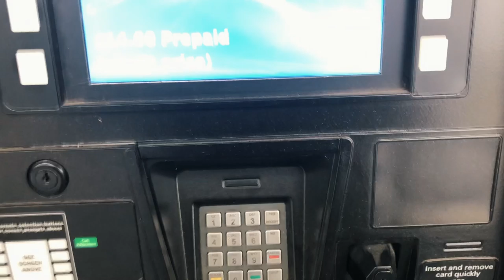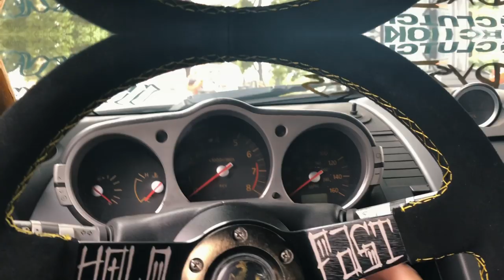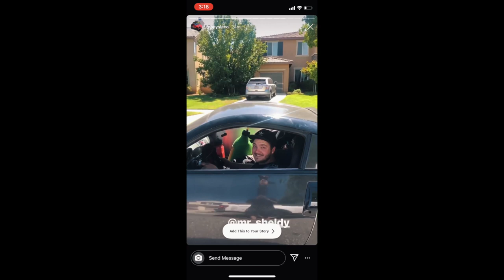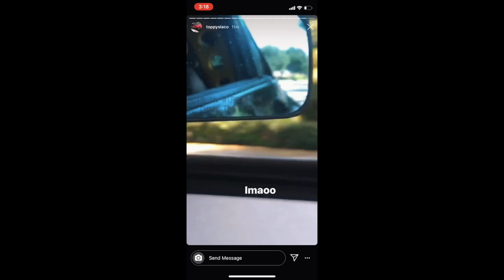350Z GETS DYNO’D & I GOT PULLED OVER RIGHT AFTER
In today's Vlog we take the 350z racecar to @rgzmotorsports to get tuned. They hooked the car up with two maps with a lot of pops and flames!!

Edited: @sous.mp4